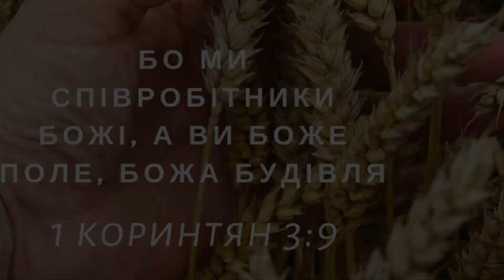"Оце каже Син Божий"- Радіо Сіяч